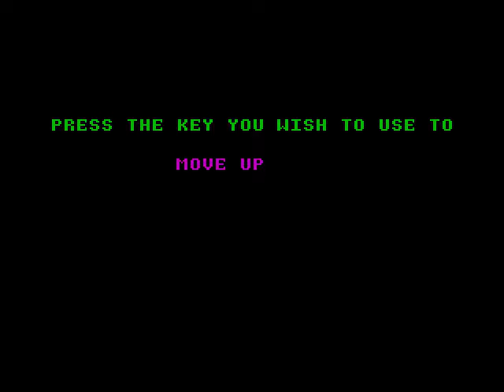Chuckie Egg - Up to Stage 4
Un uego más sencillito, para relajarse un poco. Lo malo es que no había Kempston, y sólo se puede jugar con teclas. El pequeño Daf no pudo jugar.

We are the ZX Squadron.

Our names are: Hav, Kef, Daf and Nowey.

We sample & play Spectrum & Mame 32 games for your enjoyment & delight.

ZX Spectrum games were really difficult and complex. They're sweet, endearing, challenging and fun to play.

Our favourite brands, by order:

1 Ultimate Play the Game
2 Elite
3 Ocean
4 Durrell
5 Imagine Play the Game
6 Dinamic
7 Hewson
Last one --- U.S. Gold - hehehehe

We revindicate the old gaming in the face of modern & hiperrealistic violent shoot & kill monsters.

Roll up with us and enjoy the fun and beauty of the ZX Spectrum.